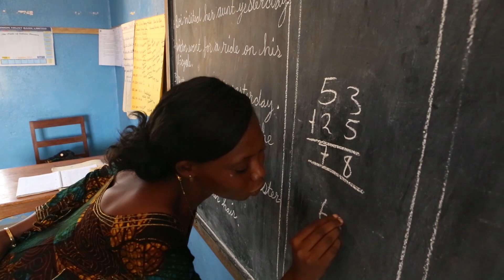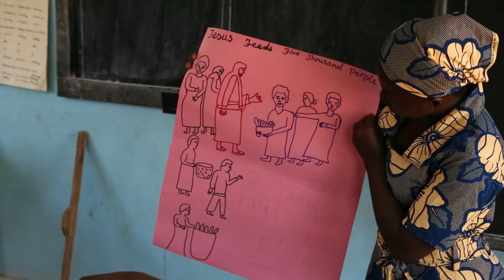Campagnefilm Sierra Leone kort